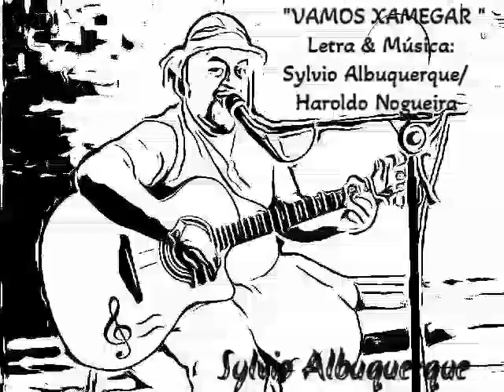vamos xamegar composição inédita de Haroldo Nogueira e Sylvio Albuquerque.